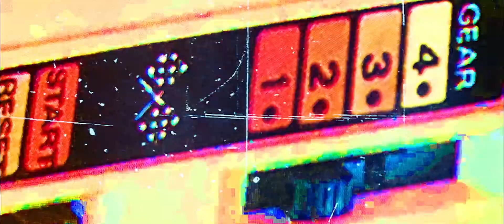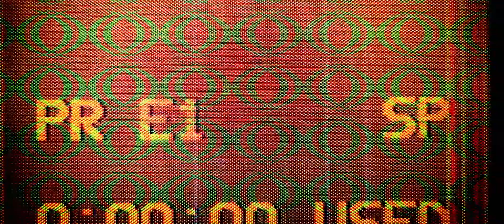Techno006/future-retro-future フューチャー・レトロ・フューチャー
アーティストコラボレーションシリーズ
Artist Collaboration Series

GraphicArtist　カッツ三宅第4弾！！
The raging Katz Miyake Vol. 4!

あの時夢見た未来は一体どこにあるんだ？
的な感じで作りました。
Where the hell is the future I dreamed of back then?
That's the feeling I got when I made this.

Lo-Fiなグラフィック＆サウンド…
是非大画面・大音量でお楽しみください。
Lo-Fi graphics and sound...
Please enjoy it on a large screen and at a high volume.

Vocoder Lyric
Voice by Samantha & Bruce from Apple Computer Accessibility Voice

あの時夢見た未来は一体どこに消えたんだろう？
Where the hell did the future I dreamed of disappear to?

ここは未来なのか？
それとも過去にタイムスリップしたのか？
Are we in the future?
Or have I traveled back in time to the past?

曖昧な仮想と現実
Ambiguous virtual and real

もはやあなたには肉体というものは存在しないのです。
There is no longer a physical body for you.

ここが仮想現実だとようやく気づきましたか？
Have you finally realized that this is a virtual reality?

ようこそ、想像を遙かに超えた未来へ！！
Welcome to the future, a future far beyond your imagination!

Graphic : Katz Miyake
Music Compose,Words & Movie Editing :
Takahiro Urano / ULTIMATE RHYTHM & NOISE